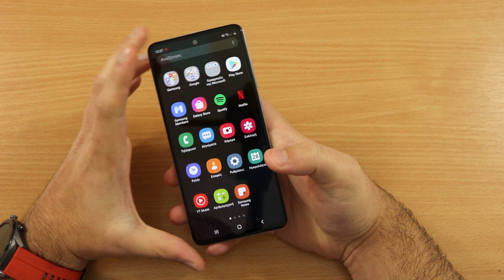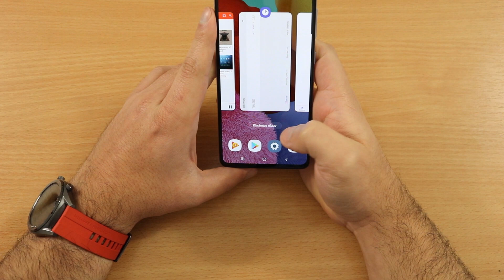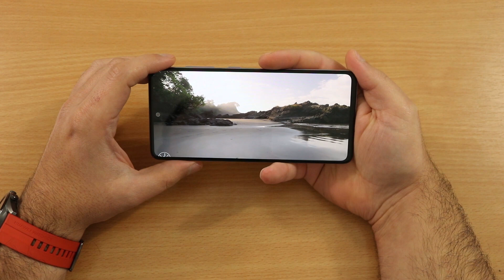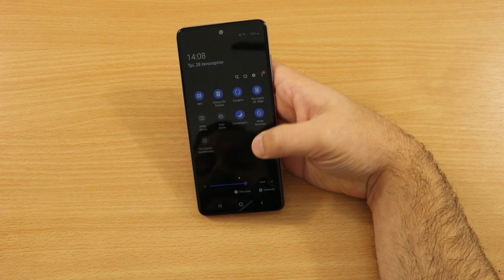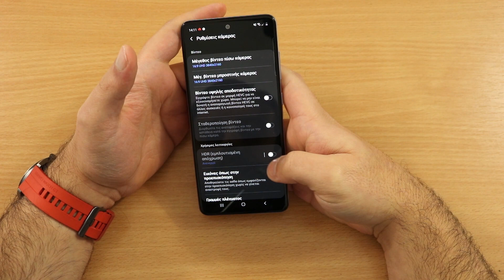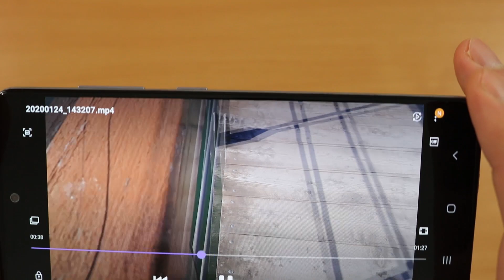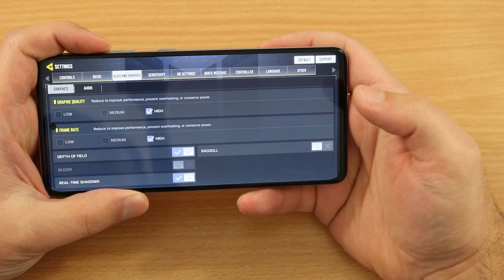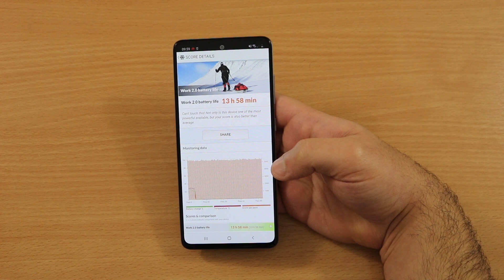Samsung Galaxy A51 Hands on Review [Greek]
Έχουμε στα χέρια μας τo Samsung Galaxy A51 και σας ετοιμάσαμε ένα Hands on Review.